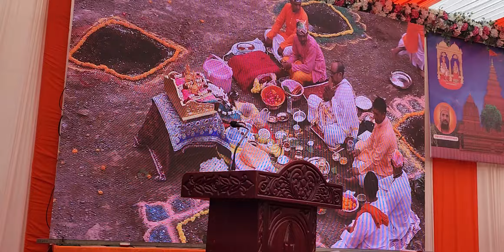श्री 5 नवतनपुरी धाम, जामनगर | नूतन निर्माण के लिए शिलान्यास समारोह | Live